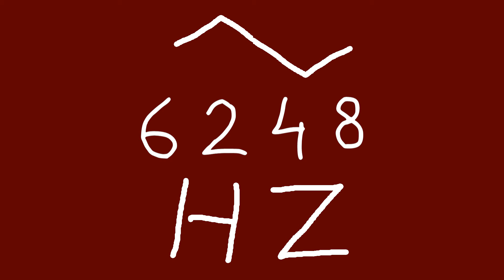6248 hz triangle